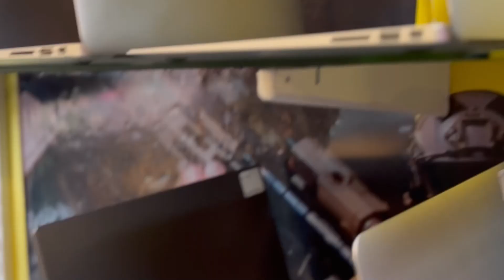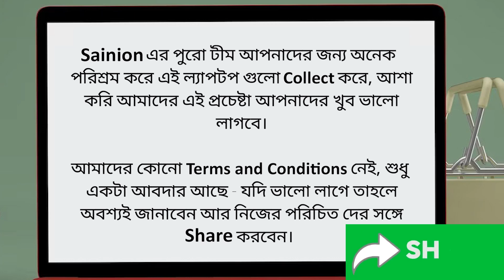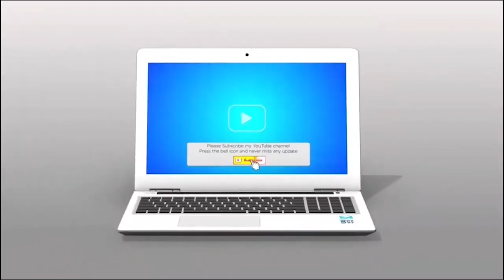1st time Ganesh Puja Special Offer | Vishwakarma Puja Special Offer | Best Used Laptops in Kolkata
👉Damdum Road 👉👉Daga Colony,👇
harakali Colony 👉👇👇👇👇
Kolkata-50,,Owner(LOKENATH PODDER)

* স্বাগত জানাই আপনাদেরকে আমার *
Kolkatalaptop desktopmarket KOLKATA REFRUBSHIED LAPTOP KOLKATA 2021 USED LAPTOP kolkata second cheap Laptop Damdum KolkatalaptopMarket Sasta laptop 2021 Kolkata Gaming Laptop Shop Kolkata laptop repairing Second hand Pc Laptop Kolkatarepairingpc laptop Branded Laptop 2021,
second hand laptop Haripur second
second hand laptop shop Patna
 second hand laptop showroom
second hand laptop showroom in binary
secondhandlaptop for gaming
Olx laptop
Olx secondhand laptop
2nd hand laptop market in Kolkata
2nd laptop market